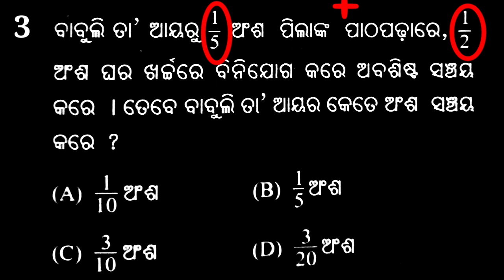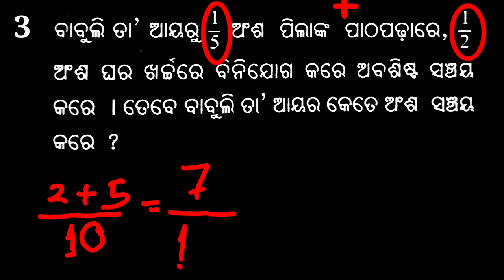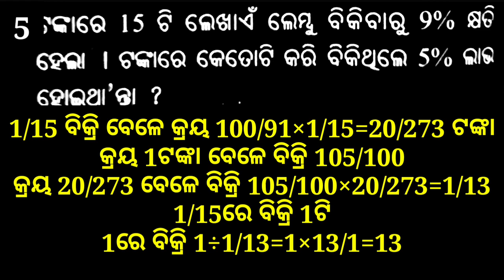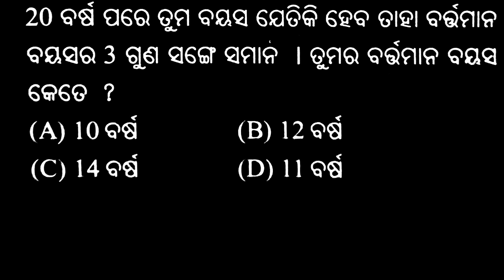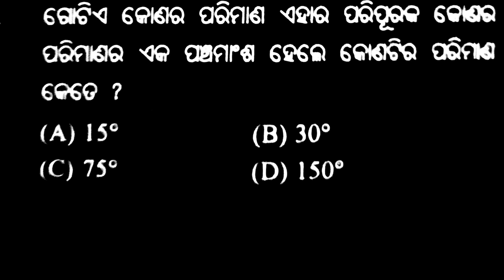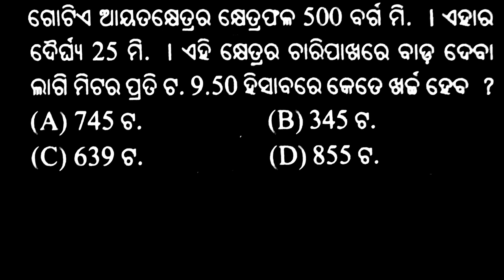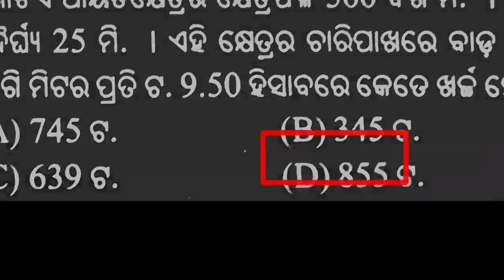Pathanisamanta medhabruti exam mathematics important question answer part 5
Module 10 PDF 📑 Notes Link..

Module 11 PDF 📑 Notes Link..

Module 12 pdf 📑 link.

Module 13 pdf 📑 Link...

Module 14 pdf 📑 Link..

Module 15 pdf 📑 Link...

Module 16 pdf 📑 link...

Module 17 pdf 📑 link..

Module 18 pdf 📑 notes link..